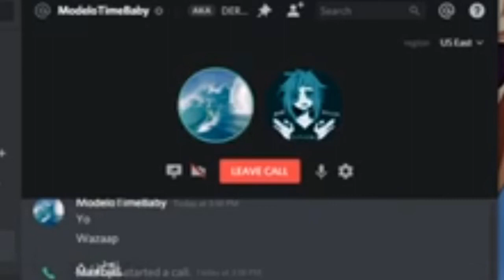Pure rage : Pixel junk monsters Ultimate, Quest for 100%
I do
I have not been uploading this video because every time I try to edit it I get pissed off
This is
If not
By far
The WORSET
LEVEL IN THE GAME

I’m done